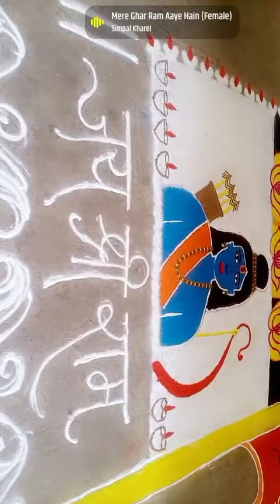Jai shree Ram